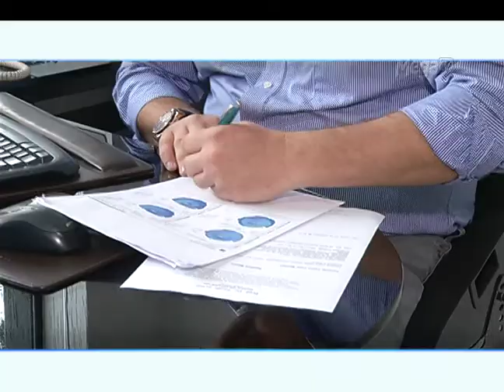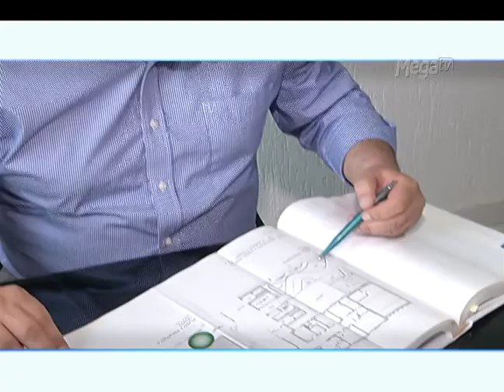Edição Saúde - BURNOUT - 1º Bloco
1º Bloco da Reportagem "BURNOUT" do Programa Edição Saúde, da Mega TV, apresentado por Elys Marina - Exibido em Agosto de 2014.

Apresentação e Roteiro - Elys Marina

Produção - Leandro Capitanio e Fernanda Cassiolato

Edição - Fernanda Cassiolato e Everson Martins

Edição de Texto/Fechamento - Fernanda Cassiolato

Estagiários - Guilherme Martinez, Nathalia Dumitru Cestari e Ana Carolina.

Cinegrafistas - Renato Carpinelli, Isaias Alves dos Santos, Eduardo de Almeida e Marcelo Calegarini

Assistentes/Motoristas - Fábio Jorge e Fábio Alexander dos
Santos

Operadores de Áudio - Benedito de Assis e Rogério Crispim da Silva

Figurino - Marco Antonio Rodrigues

Maquiagem - Marcelo Brito

Cabelo - Romilda Ramos

Diretor de Operações - Wilson Malavazi